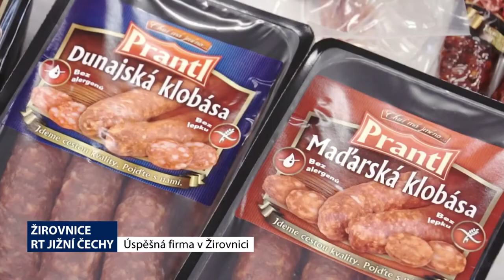Maso Prantl 2020